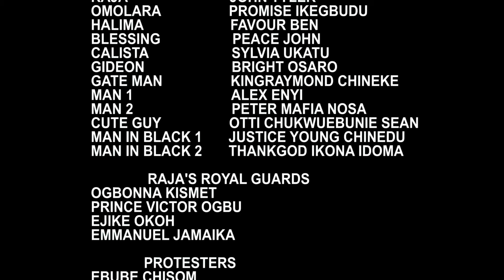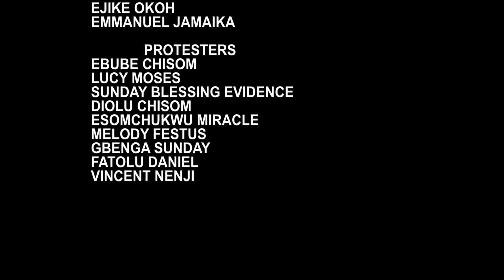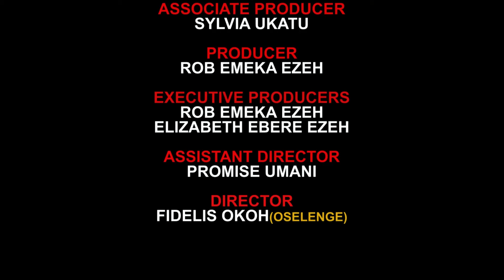You Can Never Watch Any New Nigerian Movie As Interesting As This Royal Movie - 2024 NEW HIT